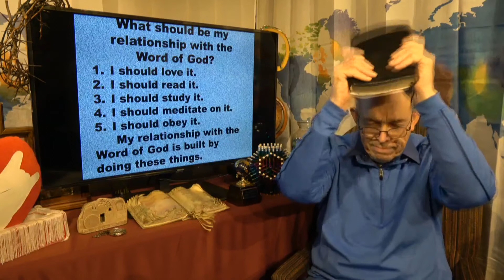Episode 249 - God's Word for Today - THE WORD OF GOD 6 - January 3, 2021 Sunday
What should be my relationship with the Word of God?